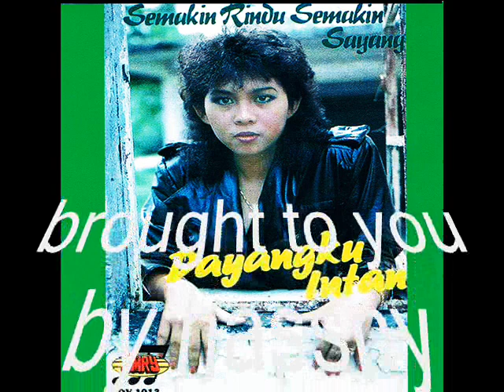dayangku intan _ janjimu janjiku